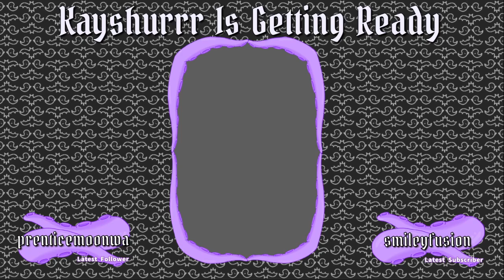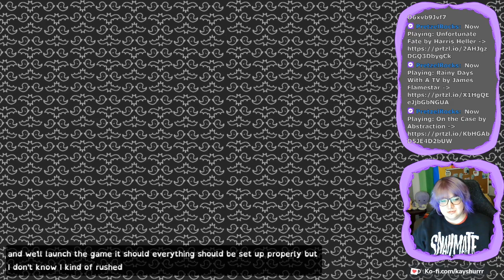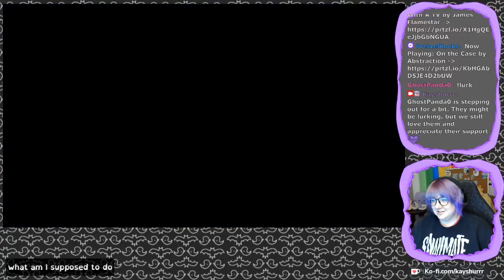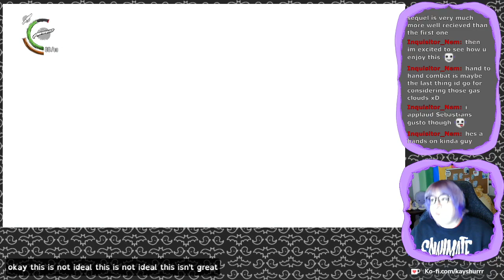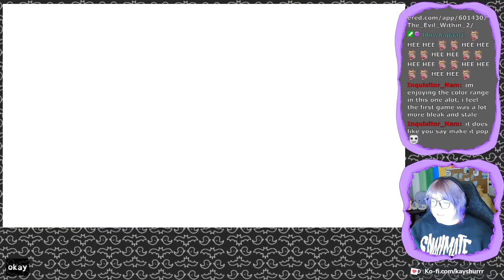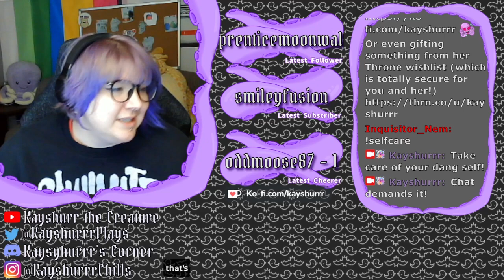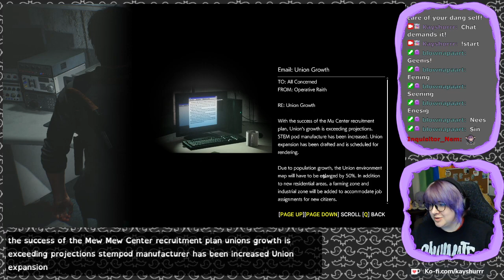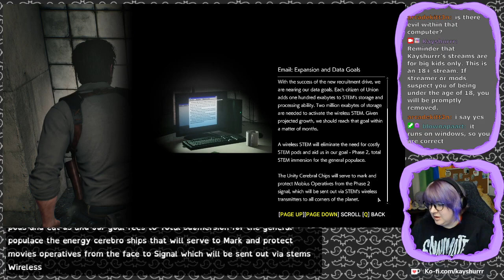The Evil Within 2 [Part 2 - Twitch Archive]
Let's Play stream for The Evil Within 2